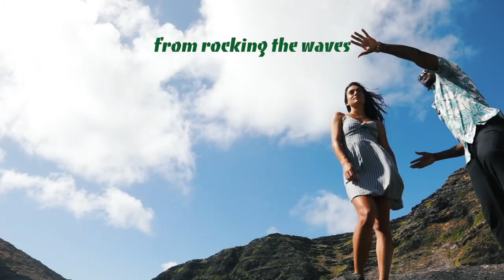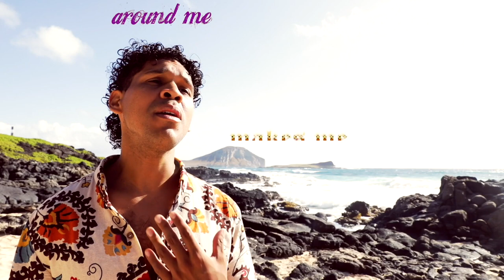"2 days in Hawaii" (Official Video) - Jeff James ft. Jegaan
From the same guys that brought you Hit songs "Hawaiian Girls", "Lets not pretend", and "Good" comes this feel good summer song

Special thanks to the ladies:
 Maya, Jess, Saiki, Elora

Thanks for the video Teddy Naputo!

Ukulele: Corey Fujimoto
Guitar Riff: Jason Laeha
Lyrics by : Jeff James and Jegaan Singh Faye
Music Produced by: Jeff James
Mixed and Mastered by: Bryan Sanchez
Video and editing: Teddy Naputo
Music Publishing: Robert Sterling Music Publishing